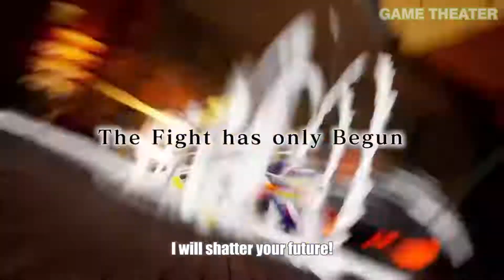My Hero One's Justice - Announce Trailer PS4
Your Justice Begins Now!

Whether you want to see the destruction of humanity or believe heroes should defend those in need, fight to prove your justice in MY HERO One’s Justice.  The popular Weekly Shonen Jump manga series comes to life, as players experience the abilities of fan favorite characters such as Izuku Midoriya, Katsuki Bakugo, Tomura Shigaraki, and many more in this arena brawler, where you’ll get to choose between hero and villain in your path to justice.

Series now streaming on FunimationNow

© KH/S, MP